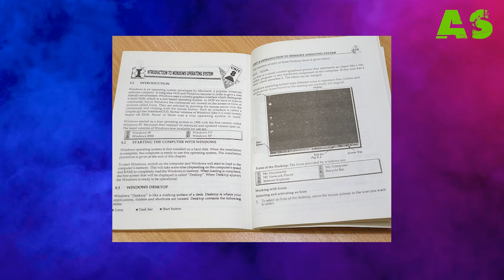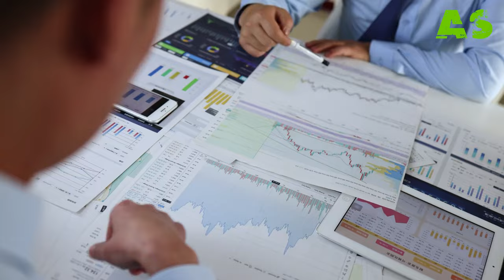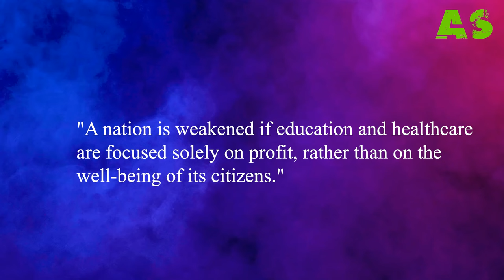"Is Your Degree Worthless? The Real Problem with Pakistan's Universities"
Pakistani Education system flaws causing issues to university graduates, this video gives a clear idea to students and parents about problems and also solution to those problems and complete package for students who serious to earn money in future or at least make an stable income by following correct foot steps and avoiding pitfalls.